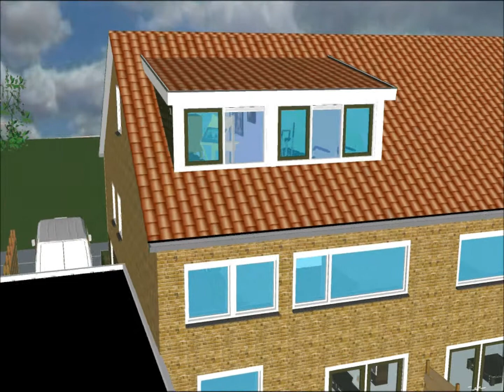Zolder verbouwen tot fitnessruimte met een dakkapel met slepend dak!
Behoefte aan een fitnessruimte in huis? Met een dakkapel of dakopbouw van Ruiter Dakkapellen maakt u uw dromen waar. Ruiter Dakkapellen geeft u ruimte om te groeien in uw eigen huis!

Bekijk onze woonimpressie video zodat u snel ziet hoe de ruimtewinst er op uw zolder uit kunt zien!
In dit voorbeeld ziet een dakkapel met slepend dak van 4,5 meter breed aan de achterzijde van de woning.